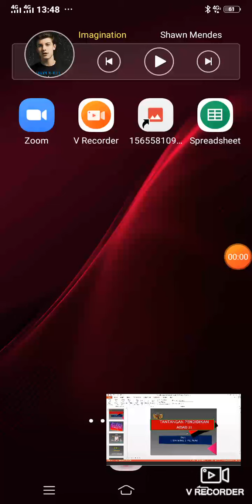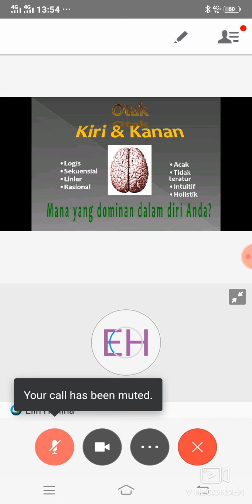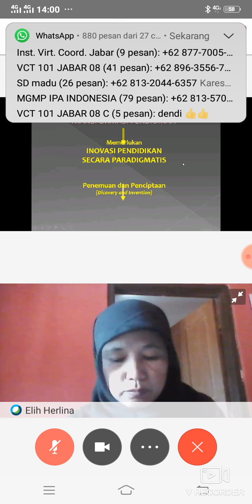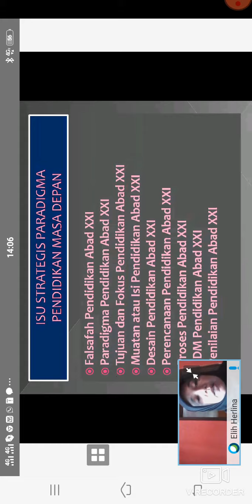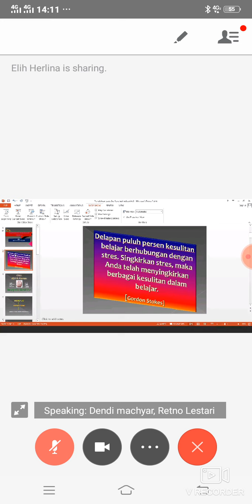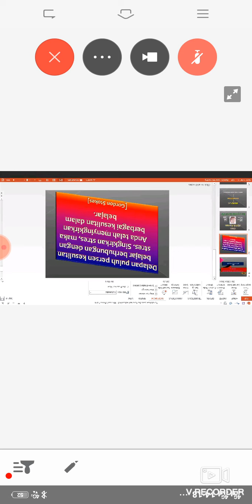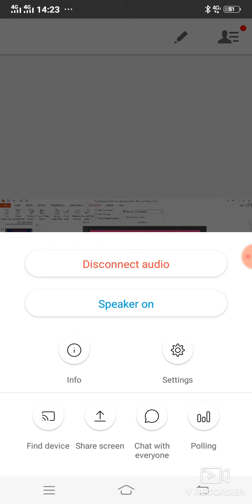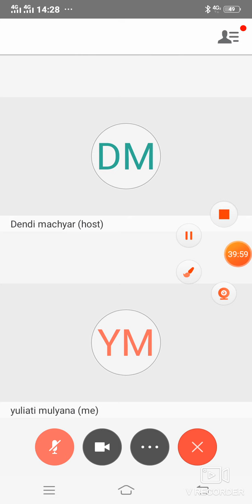VCT Batch 5 Elih herlina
Tantangan pendidikan abad 21